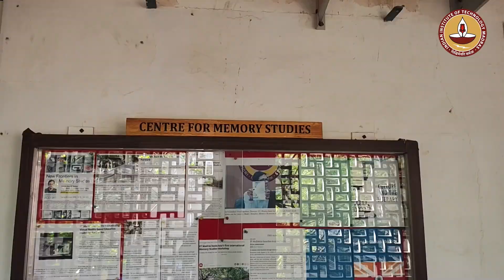What's Brewing @IITMadras: Explore Memory Studies with Prof. Avishek Parui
Step into the world of memory studies with Prof. Avishek Parui at IIT Madras.  Discover how the Centre for Memory Studies is exploring the intersections of literature, history, and cognition to understand how we remember and interpret the past.